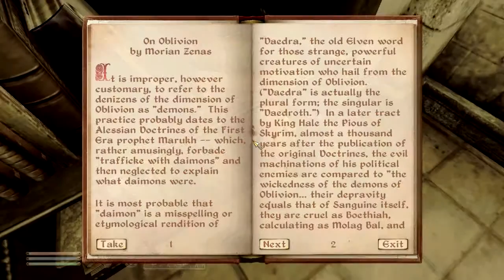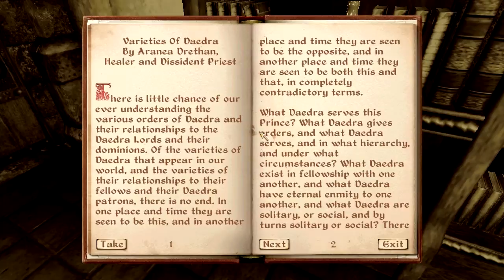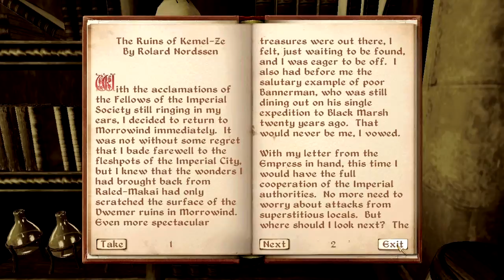Return of the Necromancer Episode 25